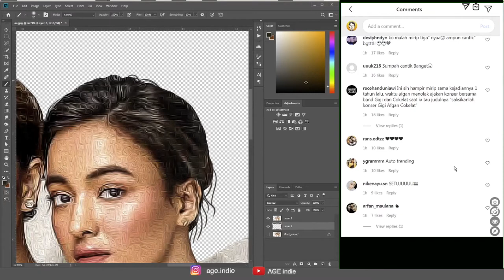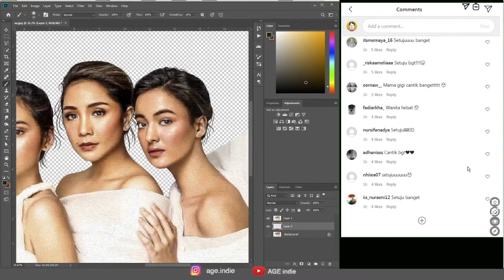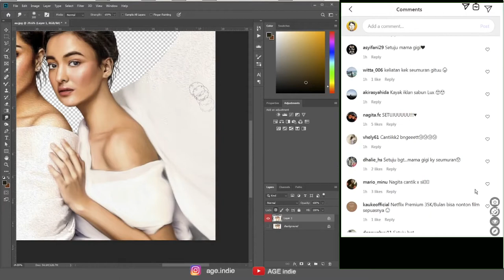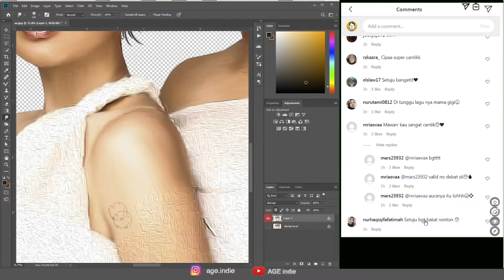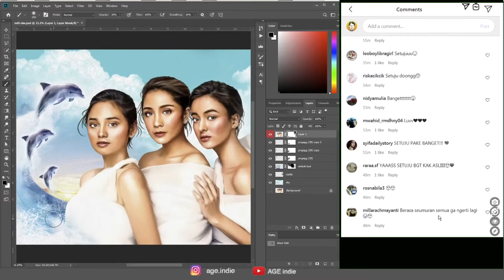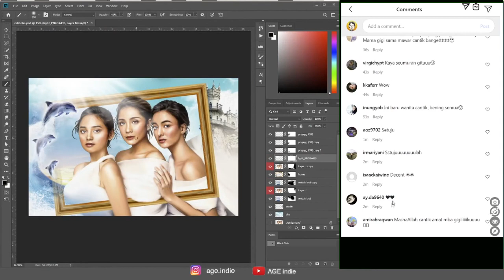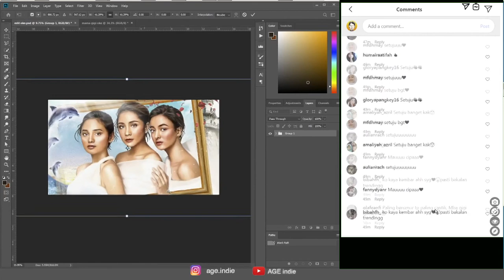KOLABORASI 3 BIDADARI CANTIK - NAGITA SLAVINA, MAWAR EVA, SYIFA HADJU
Setuju banget kalo 3 bidadari cantik ini barengan apalagi kalo berencana nyengnyong bareng, bakalan seru dan oke nya guys. Mamah Gigi nanyain kalo  Mawar Eva sama Syifa Hadju kolaborasi nyanyi bareng Nagita Slavina gimana katanya, nah sambil aku gambar2 aku kasih  liat komen2 netizen di akun Instagramnya aa raffi sama Nagita Slavina ya, Ini mah hanya kreatifitas aja guys..moga berkenan ya